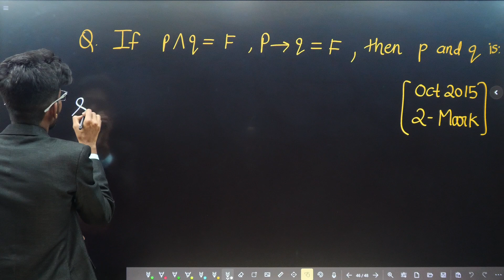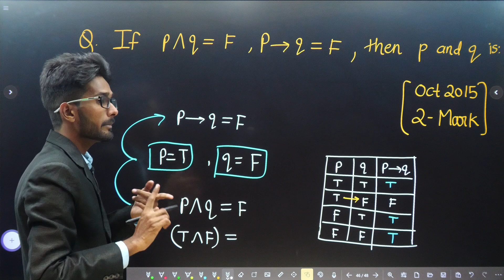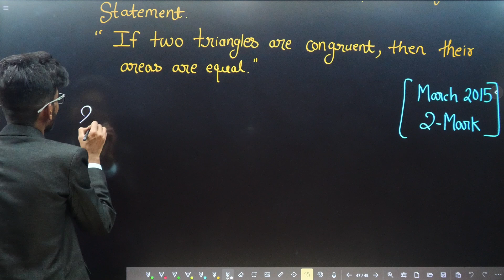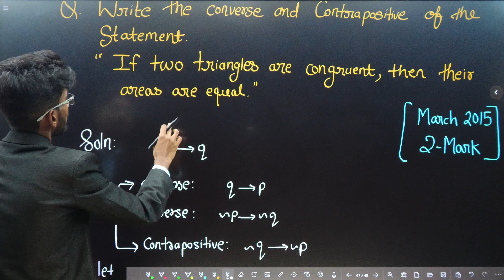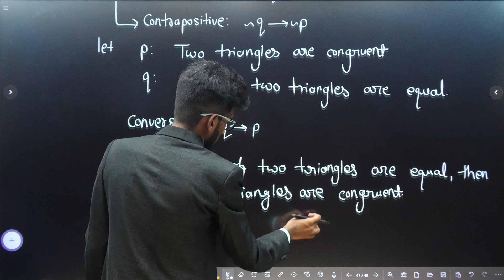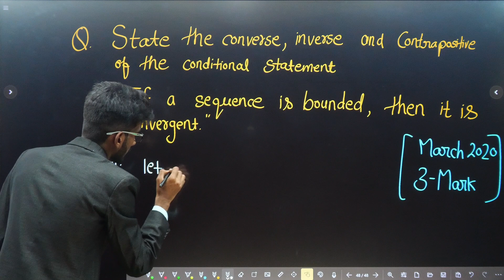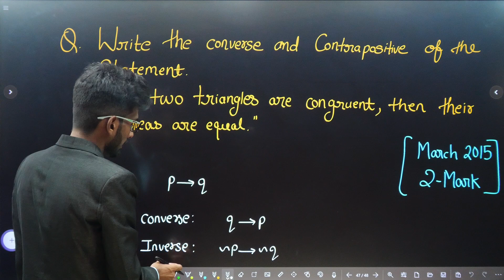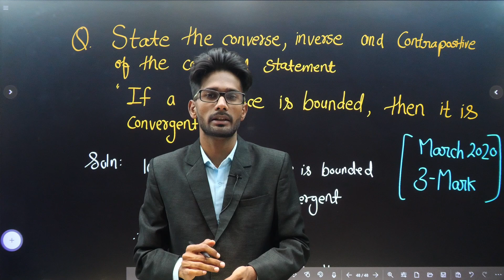Imp Q Series : 1.Mathematical Logic- Maths 1 | HSC Board Exam 2023 | Session 28 | Dinesh Sir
Hello Everyone,
As Board Exam is coming. Therefore, we have decided to start new series for important question.
In this video you will learn Imp question of 1.Mathematical Logic (From Maths), well explained by Kaif Sir.